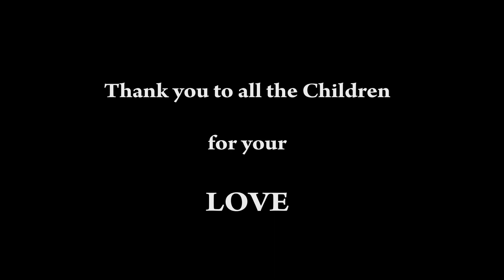Teachers Day Celebration Organized by Students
Teachers Day Celebration, Extra Video

Music